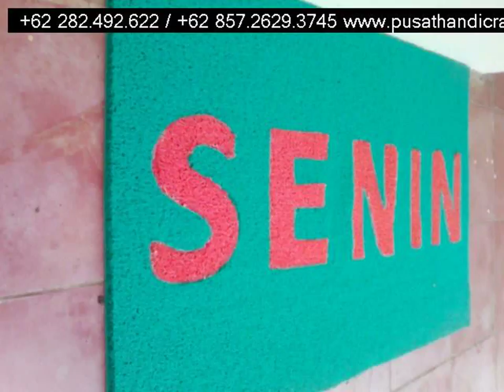Jual Keset Sabut Kota Binjai ,+6285726293745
Jual Keset Sabut Kota Binjai